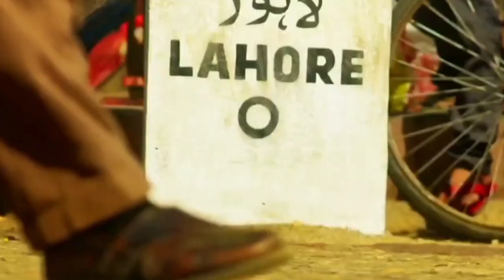Gadar 2 Trailer 12 Hrs Views And Likes, Gadar 2 Official Trailer Review Reaction, Sunny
Gadar 2 Official Trailer, Sunny Deol, Ameesha Patel, Anil Sharma